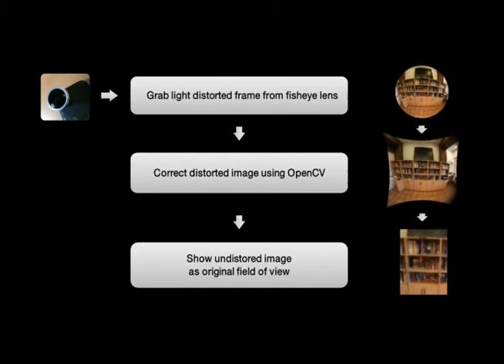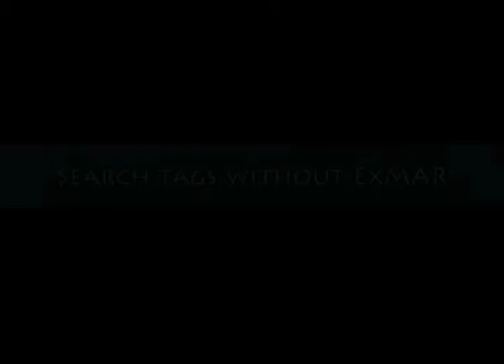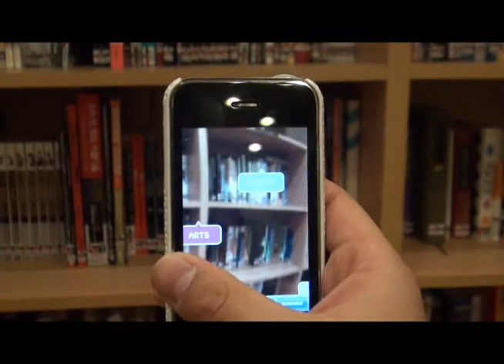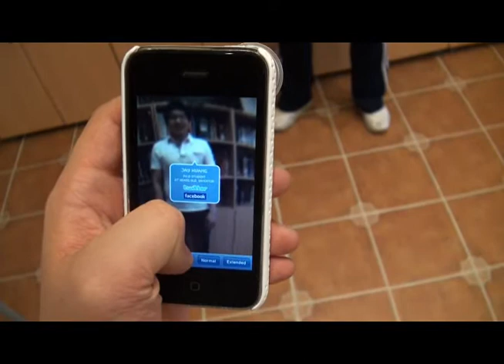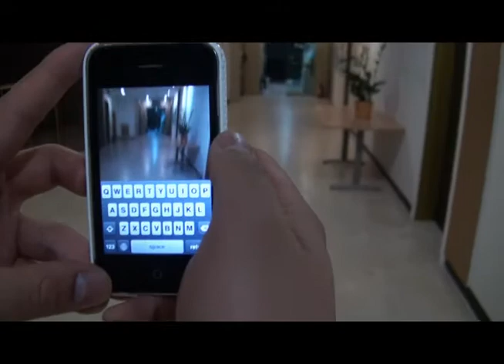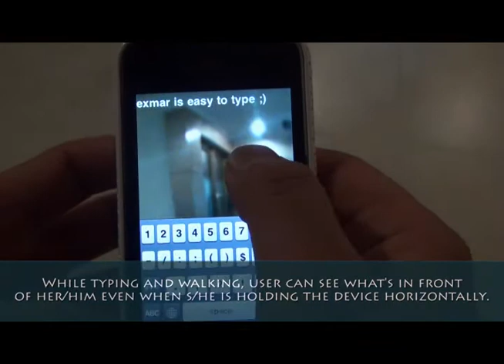EXMAR: EXpanded view of Mobile Augmented Reality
There have been many studies to minimize the psychological and physical load increase caused by mobile augmented reality systems. In this paper, we propose a new technique called "EXMAR", which enables the user to explore his/her surroundings with an expanded field of view, resulting in a decrease of physical movement. Through this novel interaction technique, the user can explore off-screen point of interests with environmental contextual information by simple dragging gestures. To evaluate this initial approach, we conducted a proof of concept usability test under a set of scenarios such as "Exploring objects behind the user", "Avoiding the invasion of personal space" and "Walk and type with front-view." Through this initial examination, we found that users can explore off-screen point of interests and grasp the spatial relations without the increase of mental effort. We believe that this preliminary study gives a meaningful indication that employing the interactive field of view can be a useful method to decrease the physical load without any additional mental efforts in a mixed and augmented reality environment.